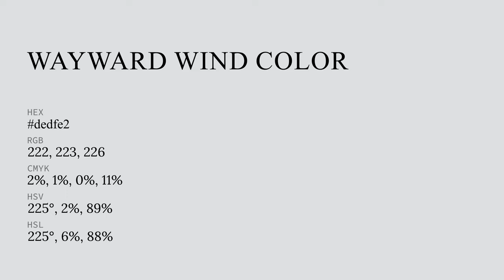Wayward Wind color dedfe2 hex color - Grey color - Warm color dedfe2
What color is Wayward Wind ? dedfe2 hex color - Grey color - Warm color dedfe2

Hex dedfe2 Color Code is also known as Wayward Wind color.

Hex dedfe2 Color code in RGB color code model is created after adding 87.06% red color, 87.45% green color and 88.63% blue color.
Hex dedfe2 Color code in CMYK color (process color) code model is generated after subtraction of 1% cyan, 1% magenta, 0% yellow and 11% black.